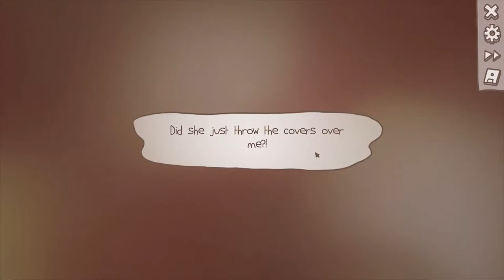One Night Stand with Shin and Blank #01